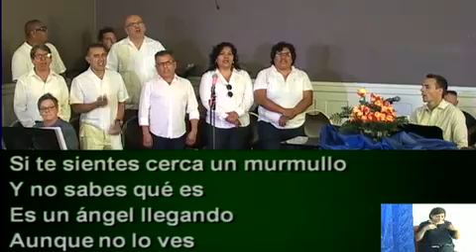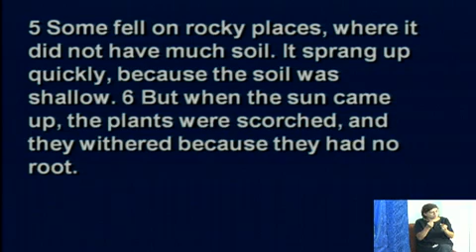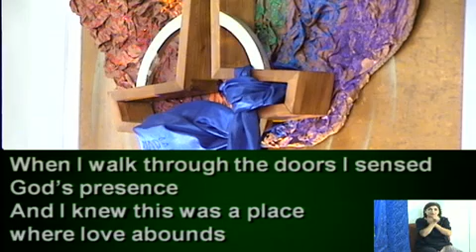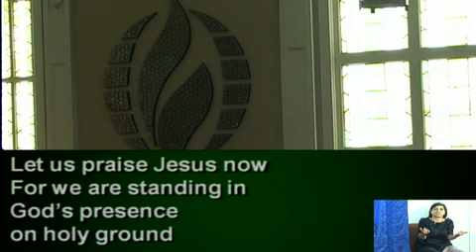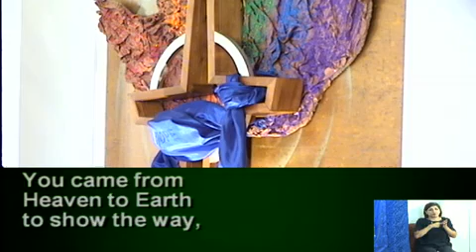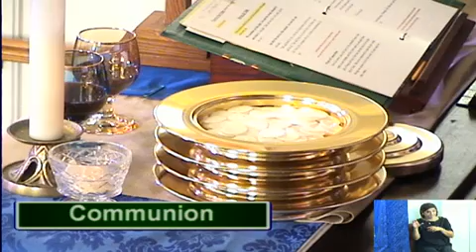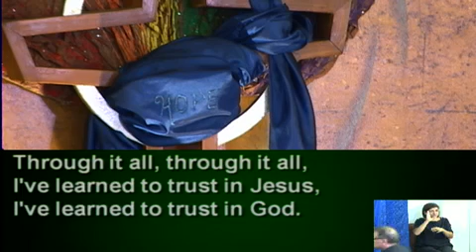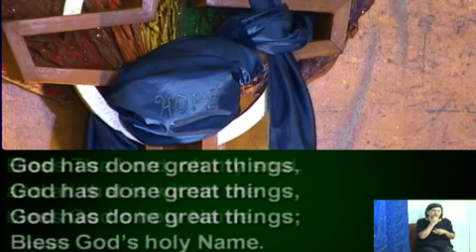10am Celebration Founders MCC Service - What Was Sown?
10am Celebration Founders MCC Service - Installation Service of Rev. Keith Mozingo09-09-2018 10:00 AM PDT